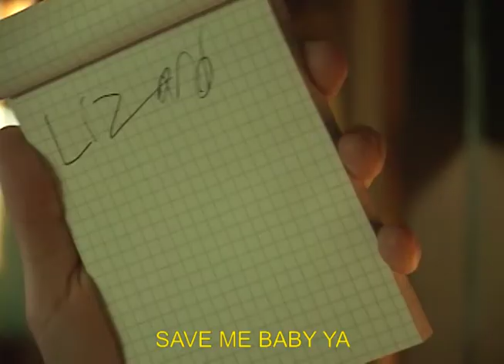COMMUTED - life's a zoo (Official Video)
Taken from the album "in a waiting room" being released March 2020.
Created by Ryan Al-Hage with the help of David Eatock, Sheila Hart, Dougie Jones and Alex Wood.